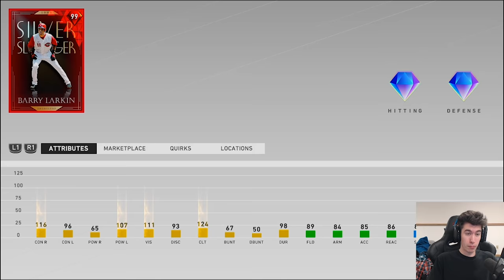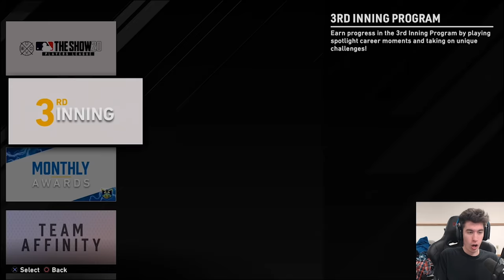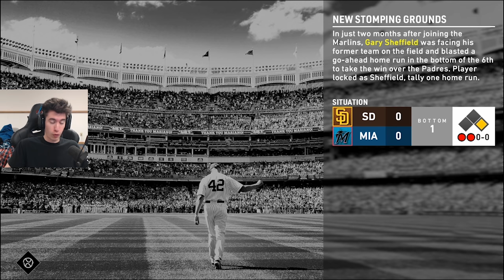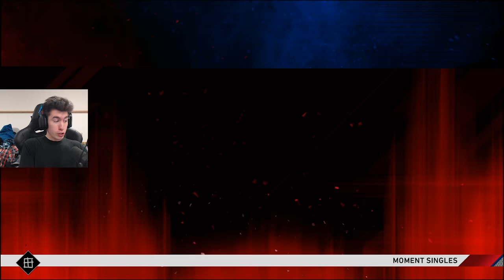OPENING FIRST PRESTIGE XP REWARD CHOICE PACK! PRESTIGE DIAMONDS! MLB The Show 20 Diamond Dynasty